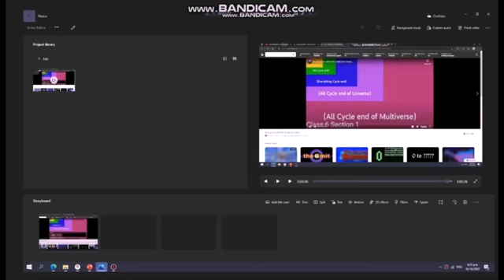Beat speed up to Infinity times